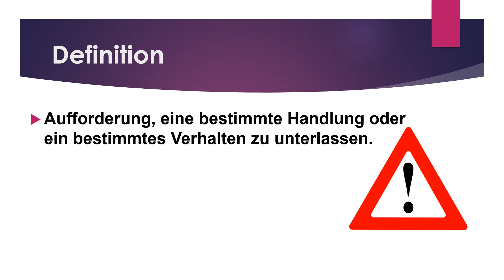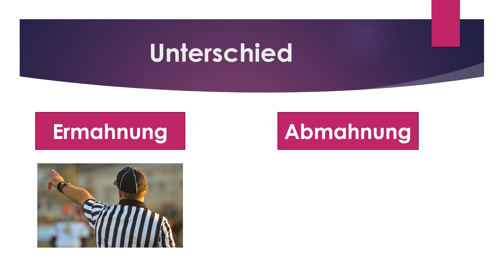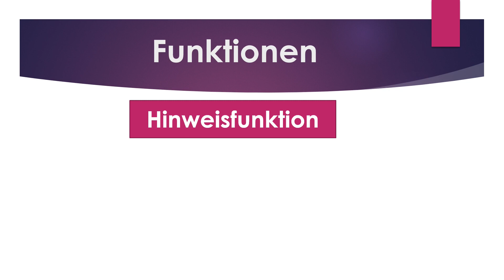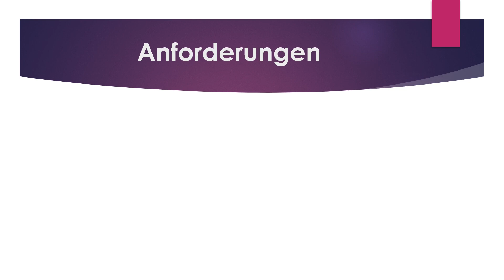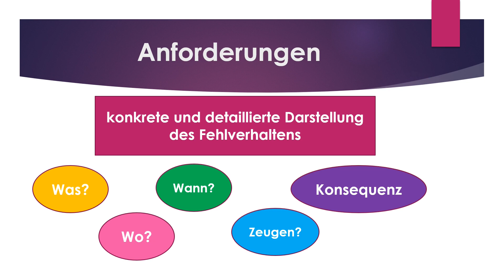Die Abmahnung einfach erklärt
Die Abmahnung ist ein wichtiges Instrument des Arbeitgebers vor der Kündigung.

Meine Videos sind kostenlos und sollen euch bei der Ausbildung und beim Studium helfen.

Alles rund um die kaufmännische Ausbildung. Kauffrau/Kaufmann für Büromanagement, Einzelhandel, Gesundheitswesen, Bank usw.

Hier findest du alles Wichtige für deine Prüfung und andere nützliche Dinge